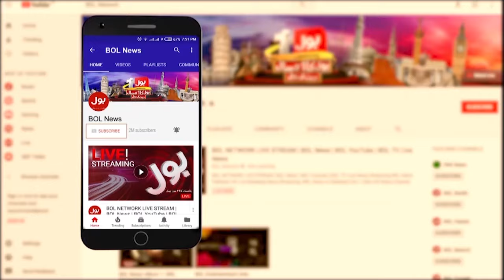Election Commission Issue Notification | Successful Candidates | Election 2024 | Breaking News